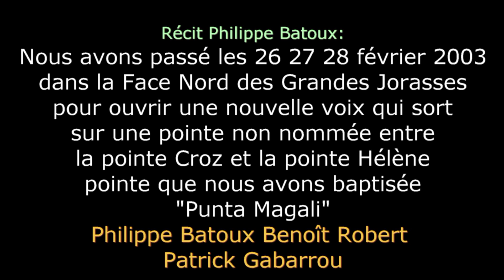LES GRANDES JORASSES / Face Sud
Pointes Walker, Whymper, Croz, Hélène, Marguerite, Young oui mais ... n'oubliez pas la Punta Magali ( Philippe Batoux  Benoît Robert et Patrick Gabarrou Février 2003 ) . Vu de la Haute Tarentaise et du Val Ferret.